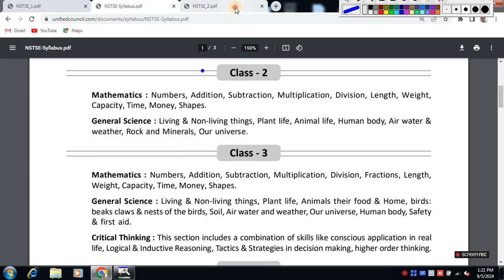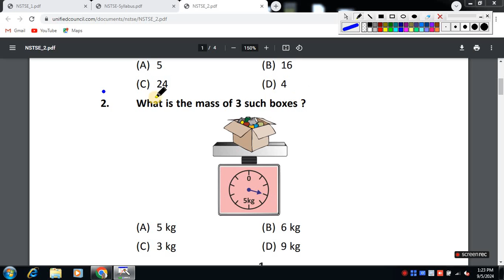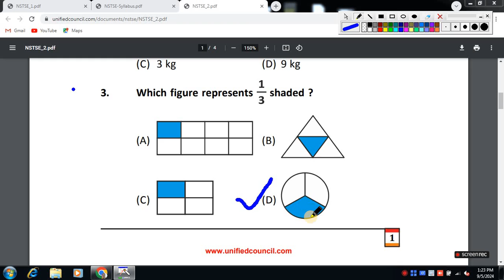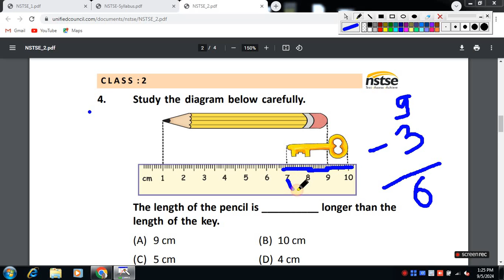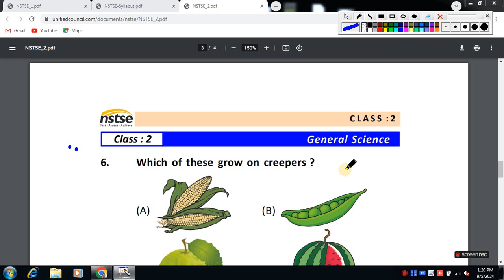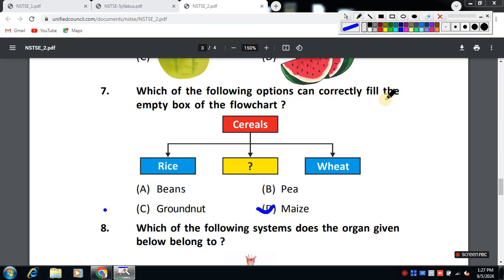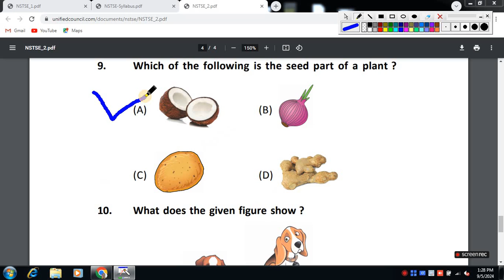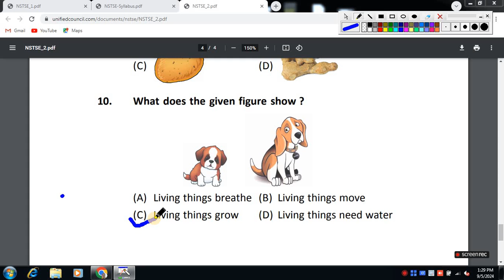NSTSE National Science Talent Search Examination Class 1 Sample Paper & Syllabus 2024-25